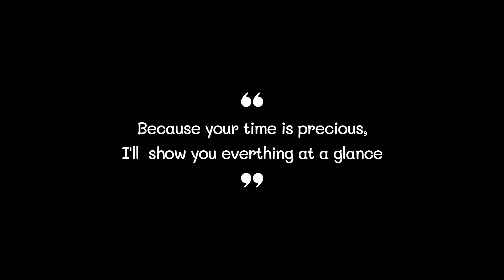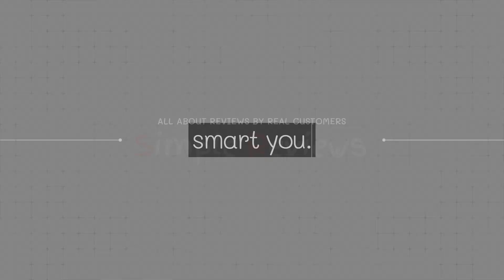Best Blower 2022 (TOP5)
0:32
5. SEYVUM Blower ($110)

0:42
4. WORX Blower ($136)

0:52
3. DEWALT Blower ($194)

1:02
2. BLACK+DECKER Blower ($85)

1:12
1. Sun Joe Blower ($85)

Blower Blowers Best Blower#Best Blowers